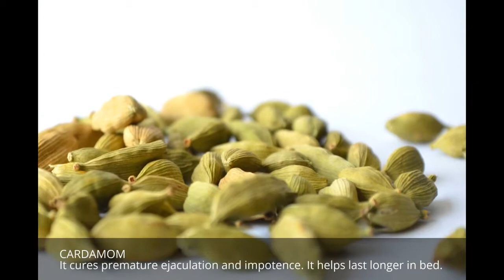Sex Boosting Foods (Part 4)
Sex Foods